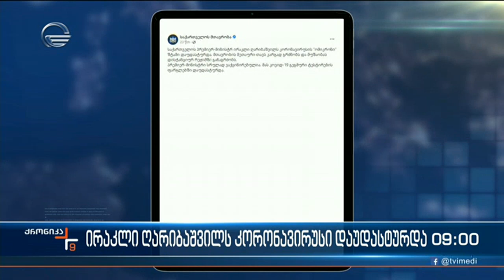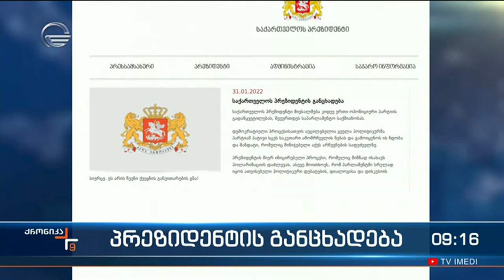ქრონიკა 09:00 საათზე 1 თებერვალი, 2022 წელი